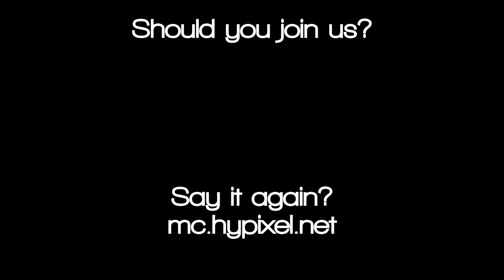Cops & Crims - CS:GO In Minecraft!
Like the video? Want more like this? Leave some LIKES to show your support! :D
None of the original audio was usable for this video, so I had to get some separate audio and match it up. I hope it's good. ;)

► Join our guild: Send a friend request to Pokemoncat or me, SaxaphoneWalrus and we'll invite you asap. :)

► MUSIC ◄
[ Intro Song ]
Audioscribe - Free Fall